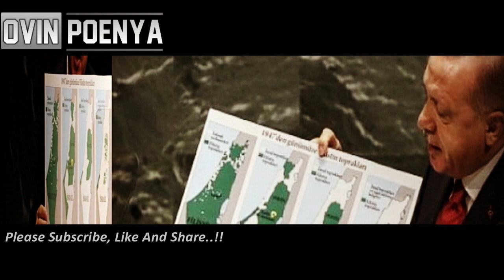Mengejutkan!! Media Arab Saudi Menilai Presiden Turki Recep Tayyip Erdogan 'MUNAFIK'